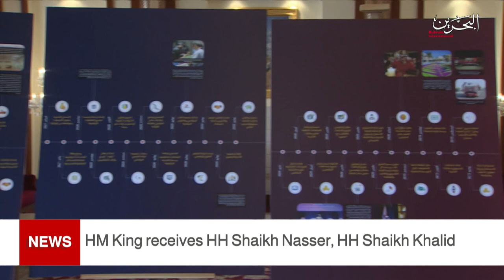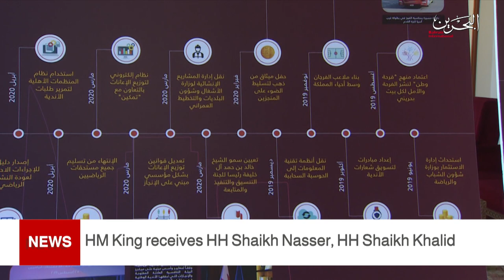BAHRAIN NEWS CENTER : ENGLISH NEWS 04-04-2021